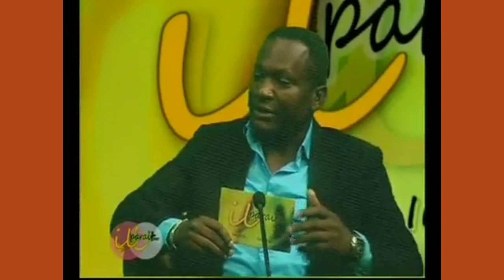Papy Depp Souvenir du Showbiz au Gabon